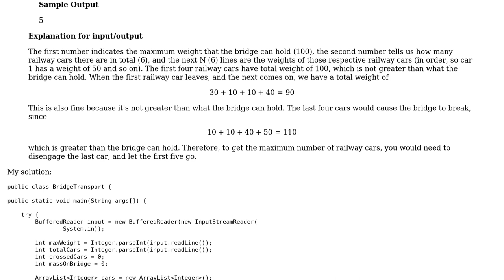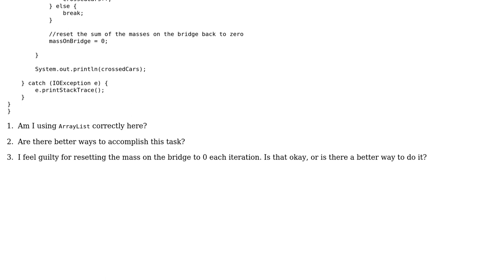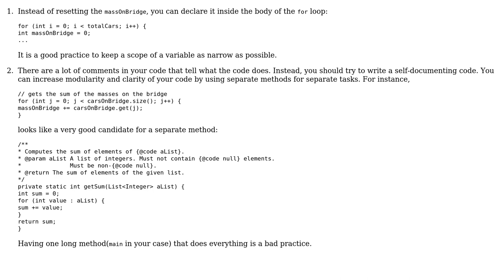Bridge Transport - contest practice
With thanks & praise to God, and with thanks to the many people who have made this project possible! | Content (except music & images) licensed under CC BY-SA | Music | Images & others | With thanks to user quidproquo user kraskevich user Jamal and the Stack Exchange Network Trademarks are property of their respective owners. You are responsible for your own actions.